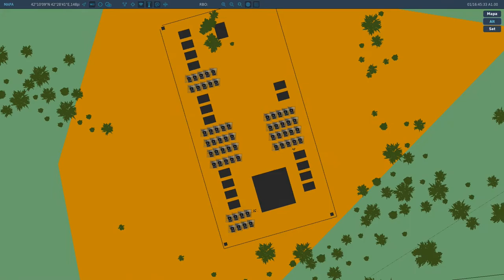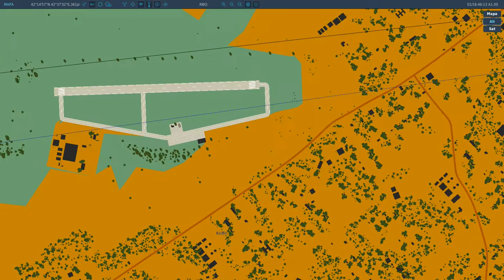Pràctica SEAD amb el Su25T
DCS SU-25T
Primers vols al DCS.
Fem una incursió SEAD amb el Su25T contra 4 Buks 9K37.
Es a dir la supresió de les defenses antiaèries del enemic. Ho fem amb el Sukhoi Su-25, un avió disenyat per aquesta tasca.